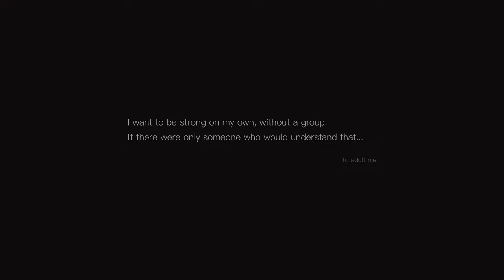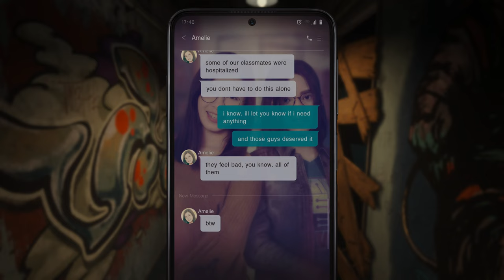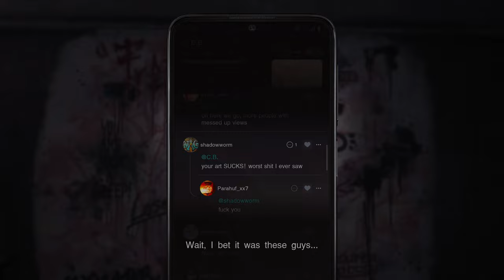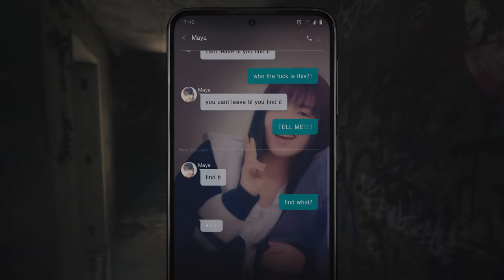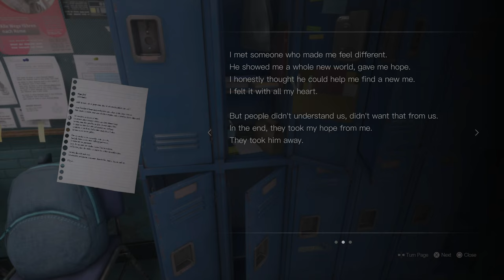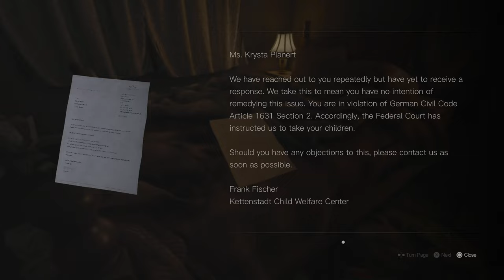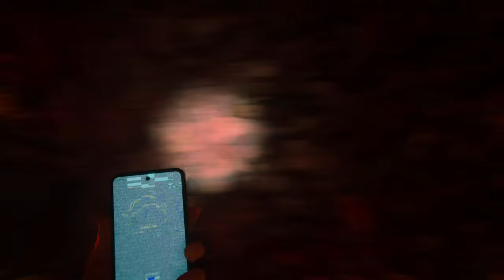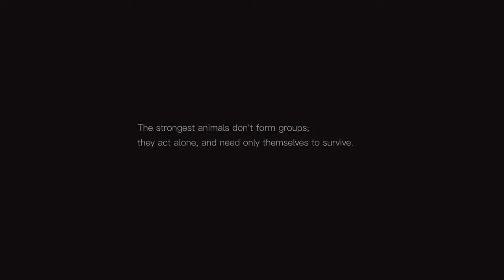SILENT HILL THE SHORT MESSAGE Gameplay Walkthrough FULL GAME [4K 60FPS] - No Commentary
Welcome to the thrilling world of "Lost in Silence: Silent Hill - Full Gameplay Experience"! In this captivating video, we invite you to join us on a spine-chilling journey through the eerie landscapes of Silent Hill. Immerse yourself in the mesmerizing gameplay of this iconic horror game as we uncover the twisted mysteries hidden within.

Prepare to be gripped by intense fear and suspense as our skilled gamer fearlessly navigates through the dark corridors, encountering ghastly creatures and solving mind-bending puzzles. Each twist and turn will keep you on the edge of your seat, as we strive to unravel the enigma that shrouds Silent Hill.

With our meticulous focus on capturing the full gameplay, you won't miss a single moment of this haunting adventure. Our commitment to delivering a complete experience allows you to witness the storyline and atmosphere unfold organically. Feel the weight of the protagonist's every choice as they strive to survive the horrors that await them.

In this Silent Hill gameplay, exceptional graphics and bone-chilling sound design blend seamlessly to create an immersive atmosphere that will leave you with an unshakeable sense of dread. Lose yourself in the eerie beauty of Silent Hill's perpetual fog and hauntingly desolate surroundings while experiencing the game's twisted and psychological narrative.

Discover the hidden secrets that Silent Hill holds, as we delve deep into the dark psyche of its inhabitants. An intriguing tale of torment, personal demons, and the blurred lines between reality and nightmare unfolds before your eyes. Can our protagonist escape the clutches of Silent Hill, or will they be forever lost in its malicious grip?

Prepare yourself for an unforgettable horror experience as "Lost in Silence: Silent Hill - Full Gameplay Experience" takes you on a journey like no other. Whether you're a dedicated fan of the Silent Hill franchise or a newcomer to the series, this video promises an immersive and spine-tingling adventure that will leave a lasting impression.

Don't miss out on this chilling gameplay presentation that captures the essence of Silent Hill. Get ready to be enthralled, frightened, and utterly captivated!
🚩🚩 About Me 🚩🚩

Hi! My name is Pardeep Singh, what's up? I am 29 years old and live in New Zealand. Thanks for checking out my channel. I upload a wide variety of games in 720p60 & 1080p60 & 2160p60, Call of Duty Series, GTA Series, Sniper Series, Men of War, Tropico Series, Horizon ZD & Mafia Series! I try to maintain a healthy balance between fun and tactical gameplay, mixing videos with tips, tricks and random gameplay that can be from any game!

Streaming is not my fulltime job, I do have a job, so donation is not recommended.

PC Specs:-
CPU:AMD Ryzen™ 9 5900X
MOTHERBOARD:X570 AORUS ELITE WIFI
GPU:ROG-STRIX-RTX3080TI-O12G-GAMING
RAM: Corsair VENGEANCE LPX 32GB
MONITOR: Titan Army N27QW 27" QHD 144Hz Curved
KEYBOARD: Razer RAZER Blackwidow Mechanical Gaming Keyboard
MOUSE: Logitech G Pro X Superlight Wireless Gaming Mouse
HEADSET: HyperX Cloud Alpha - Gaming Headset
WEBCAM: NONE
MIC: Inbuild on HyperX Cloud Alpha